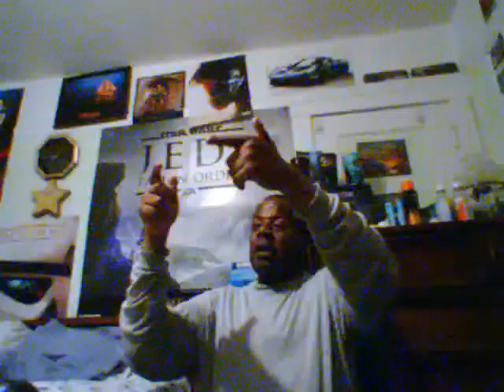CONSOLE WARS BACKWARD COMPATIBILITY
nintendo has to go back to the wii u because next gen backwards compatibility is real